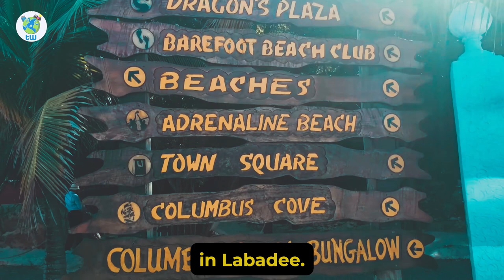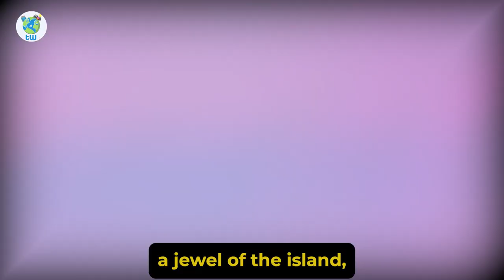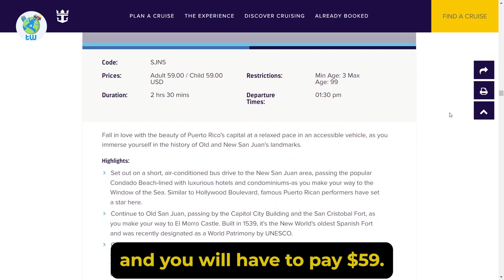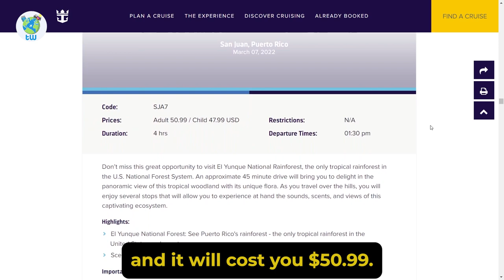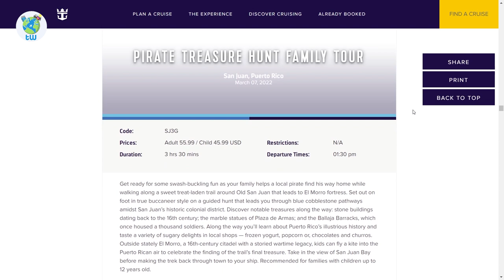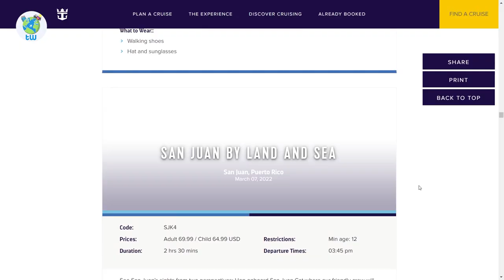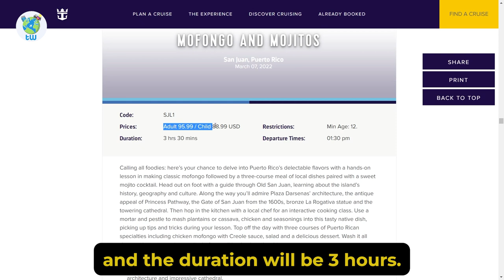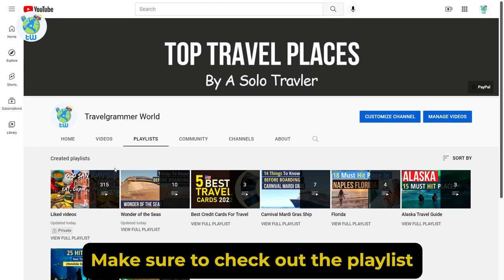Wonder of the Seas - Shore Excursions (San Juan Puerto Rico)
Are you preparing to sail in Wonder of the Seas and thinking about the Shore excursions in San Juan, Puerto Rico Then this is the right video.

As you know the Royal Caribbean has a 7-day itinerary for its Eastern Caribbean and in this video, I have explored the top things to do in San Juan,  Puerto Rico.

Here you can dive into the rich history of the adventures in San Juan. The place has a rich culture while you will find a ton of architecture that dates back 500 years.

You will find excursions to explore old San Juan and its colorful buildings. Or can go to check out the most modern location.

For the adventure, you can head out to Cueva Ventana for exploration of the cave or can head to the market for tasting the traditional foods.

Overall Wonder of the seas shore excursion San Juan is full of adventure and you will enjoy this location.

Full Detail of Shore Excursion